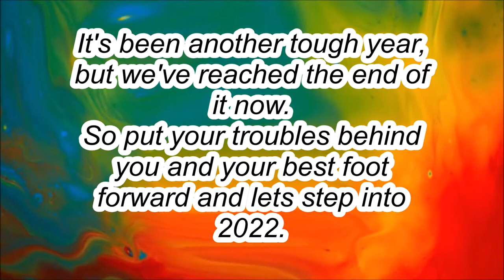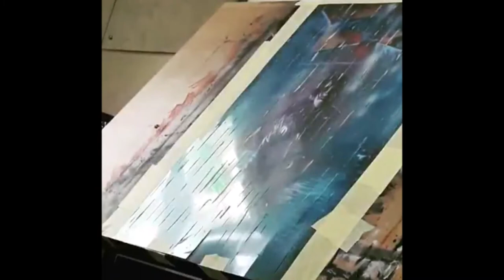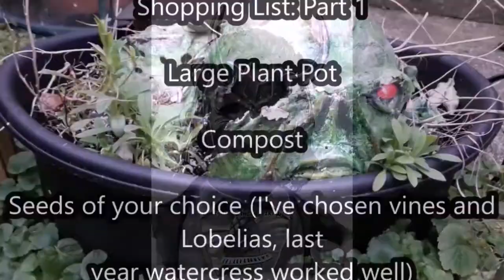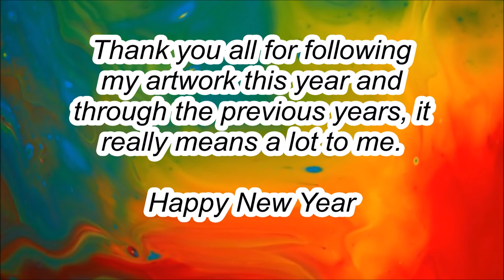2021 Summary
2021 has been another tough year, but now that we've reached it's end we're a little closer to a light at the end of this tunnel.

For myself, this past year has been filled with exciting challenges and a return to an almost normal way of living. Seeing friends, taking trips out to concerts, the cinema, hockey games after a year without these it was good to appreciate being back out in the world.

This year I worked on my largest canvas painting to date, I created a new Swamp Thing planter to replace my broken one from last year.
I also also produced 8 poster paintings, a few original pieces and 36 ink portraits this year along with a few commissions and print designs.

I already have some projects in mind for next year including more poster work and hopefully some more original pieces and I'm looking forward to sharing them with you.
Happy New Year and stay safe everyone

Luke